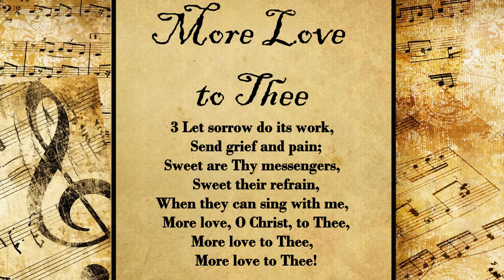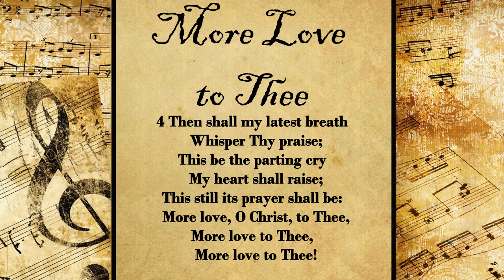More love to Thee, O Lord | Hymn